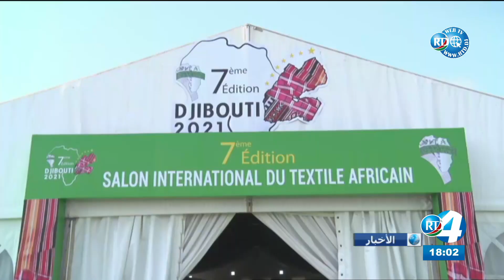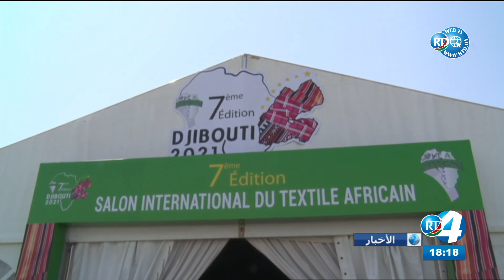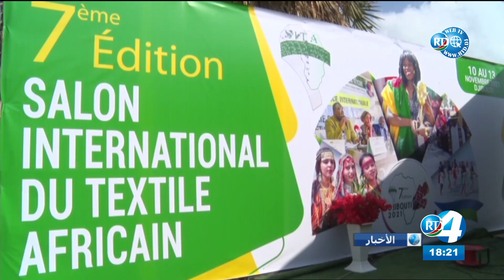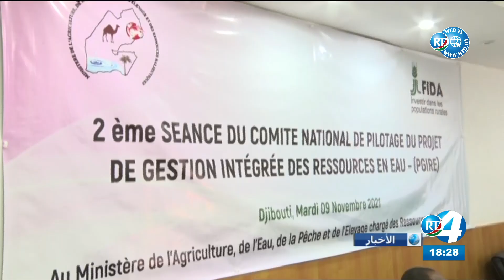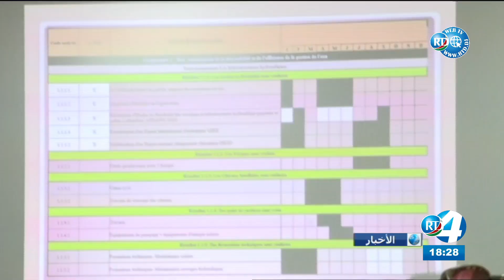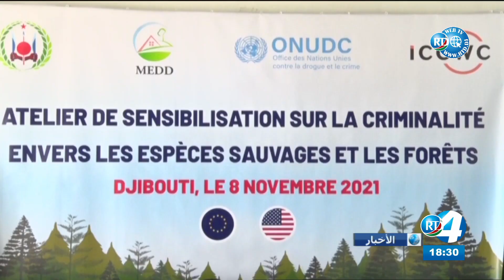Journal Arabe du 10/11/2021